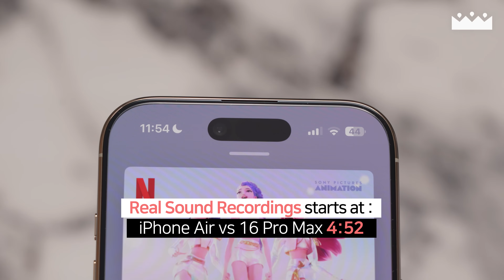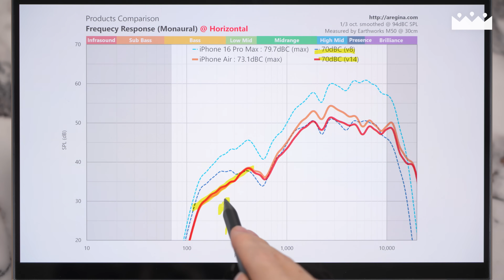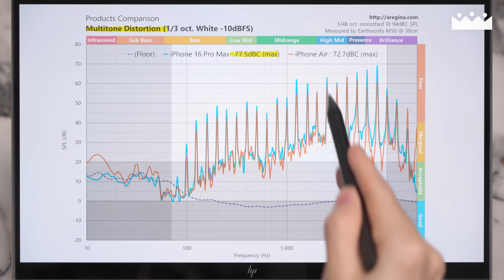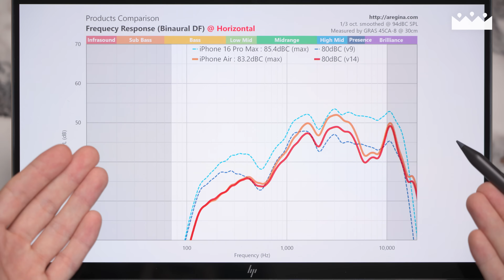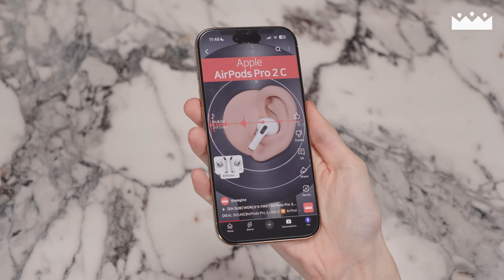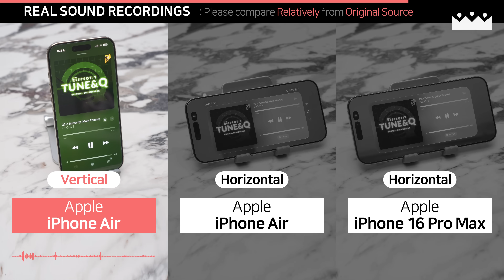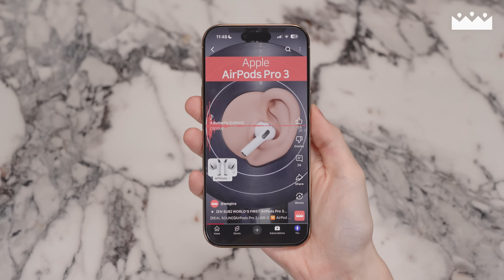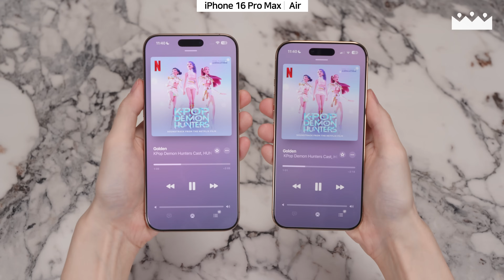【EN SUB】 iPhone 17 Air's Mono Speaker Measurement Review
It's obvious that mono speaker is suck, but how bad exactly are they?

INDEX
0:00 Introduction
0:56 Monaural FR
2:27 Monaural Distortion
3:07 Binaural FR : Horizontal
3:43 Binaural FR : Vertical
4:53 Real Sound Recordings 1
5:39 Real Sound Recordings 2
6:17 Real Sound Recordings 2
7:13 Verdict

Sound Sources

A Butterfly by CROOVE
DJMAX TECHNIKA TUNE & Q OST - DISC 2 / Track 19

On & On by 3rd Coast
Altered Surface -  Track 4

蒼海 - Make a Change - by Vanilla Mood
SAKURA - Track 7

BGM